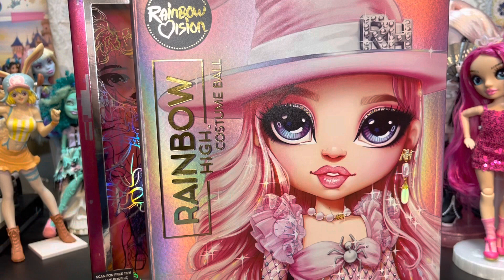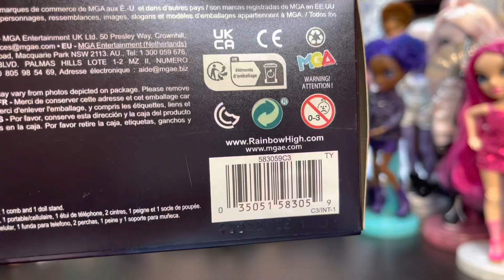Shadow High Series 2 Monique Verbena unboxing and review!